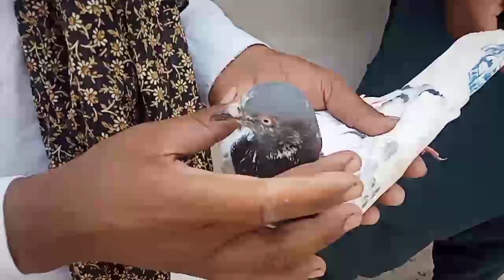12 Barwi Bazi Bi Jeet Lee💪 || 12 Saal Se Lagatar Jeet 💪 || Kabooter Bazi In Pakistan || Pigeons Club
Video Topic

12 Barwi Bazi Bi Jeet Lee💪 || 12 Saal Se Lagatar Jeet 💪 || Kabooter Bazi In Pakistan || Pigeons Club

1): Pigeons Club

2): Babar Pigeons Club